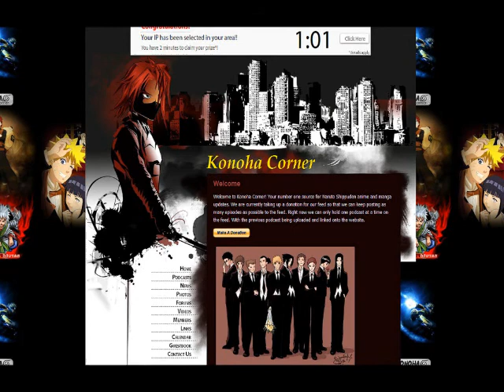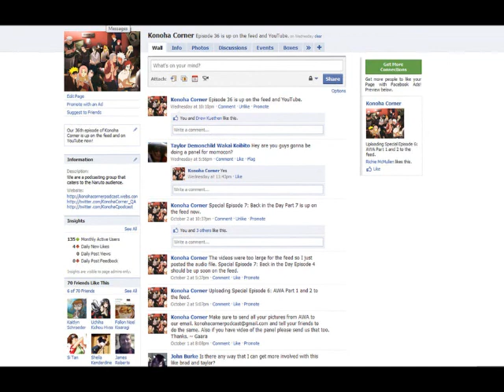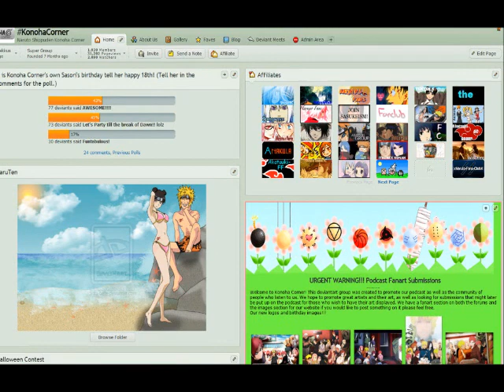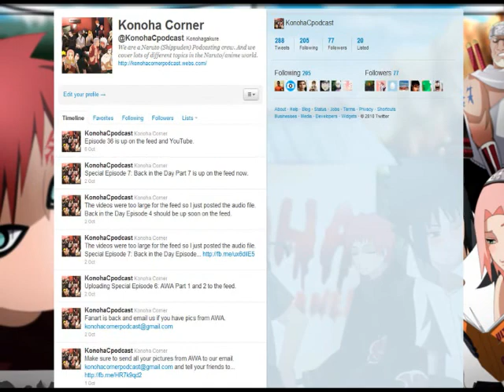Episode 132: Jiraiya's Acorns and Pein's Mojo!!!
This is fan made for fans.
*WARNING Spoilers and Adult Language*

Tobi's Tales, Culture Corner, and JWOW disappeared, but we barely touched the Manga recap. Hear what it's really like behind the scenes of a KC manga recap! Also news and anime!